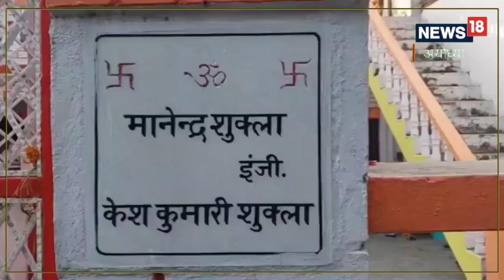जानिए उस अद्भुत गाय की कहानी जो दशकों से देती थी बिना गर्भ धारण किए हर रोज़ 10 लीटर दूध!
प्रभात नगर के पास एक गांव है जिसका नाम सुकुलपुरा है.जहां इंजीनियर मानवेंद्र शुक्ला का घर है.उनके घर पर बीते 13 दिसंबर 2005 को एक गाय का जन्म हुआ जिसका नाम कामधेनु रखा गया.इस गाय ने जुलाई 2009 में बिना गर्भ धारण किए दूध देना शुरू कर दिया.तो क्षेत्रवासियों में यह गाय चर्चा का विषय बन गई.,Ayodhya|cow